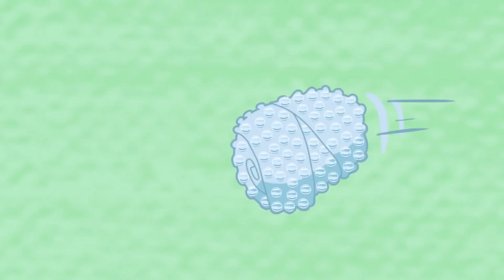과학 실험 | 유압 및 유체 | 어린이를 위한 만화 | WildBrain 한국어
생명을 얻는 두 가지 과학적 경험. 이것은 모든 슈퍼 히어로 이야기의 프롤로그가 될 수 있습니다. 그러나 이것은 잘못된 경험으로 생명을 얻은 후 실험실에서 도망친 두 개의 물 캡슐 인 Hydro와 Fluid의 이야기입니다. 각 에피소드에서 캐릭터는 모든 어린이가 재현할 수 있는 물로 실험을 합니다. 이 시리즈의 목적은 기술적으로 수행하는 방법을 가르치는 것이 아니라 코미디와 재미를 통해 호기심을 자극하는 것입니다. 이러한 실험은 모든 것이 통제 불능 상태가 됩니다.